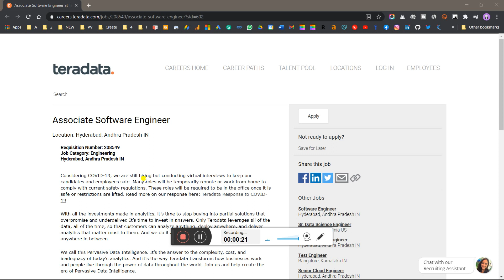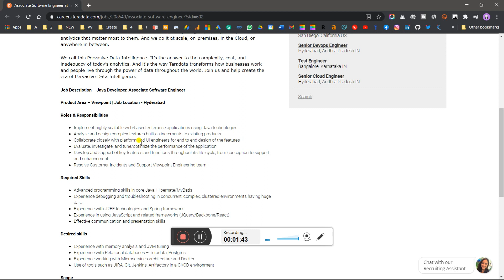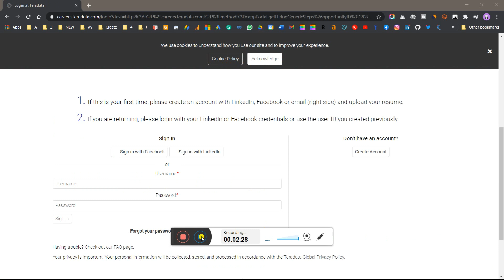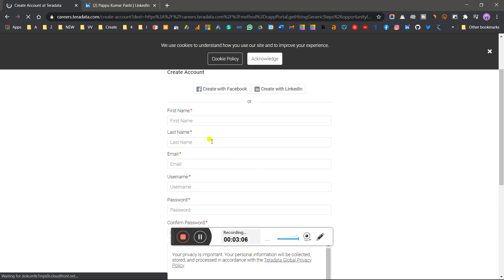Teradata Off Campus Recruitment Drive Hiring Freshers For Associate Software Engineer Role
Capita Hiring Off-Campus Recruitment Drive For Freshers As Graduate Engineer Trainee (GET) Role | CTC: 3 LPA

freshers jobs,
off campus drive for 2021 batch freshers,
fresher jobs,
2021 jobs for fresher,
freshers hiring,
fresher job,
freshers jobs,